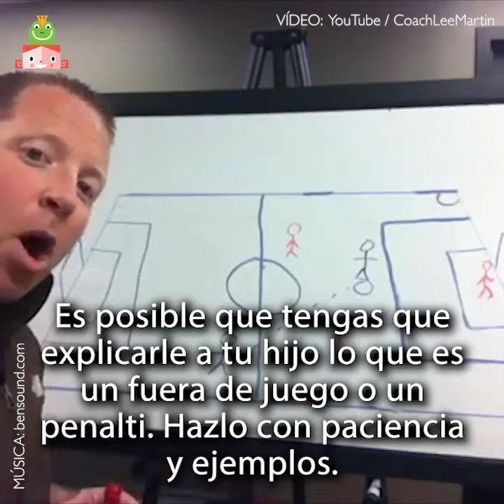Cómo ver el Mundial con tus hijos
Cómo comportarte cuando ves fútbol con tus hijos